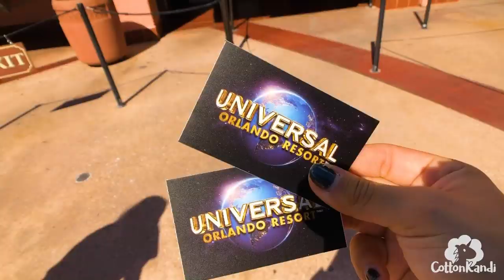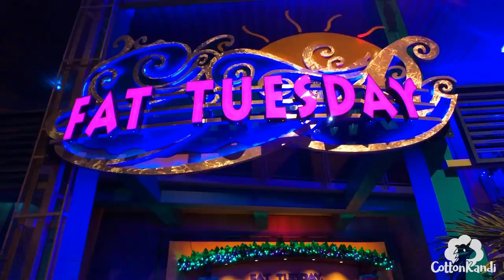HARRY POTTER WORLD | Universal Studios (Vlog)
Me and my friend Kat went to Harry Potter World at Universal Studios the day before EDC Orlando 2019! EDC Orlando videos